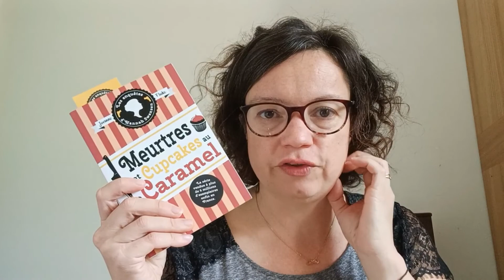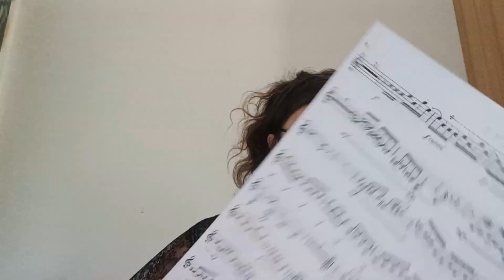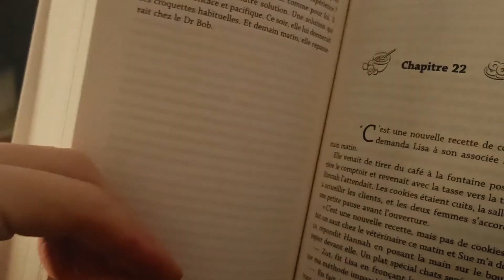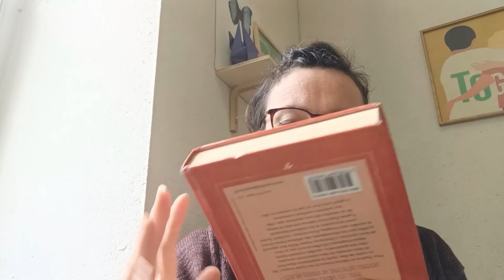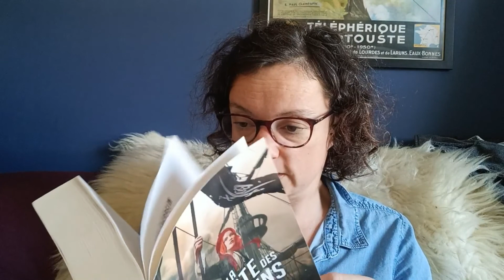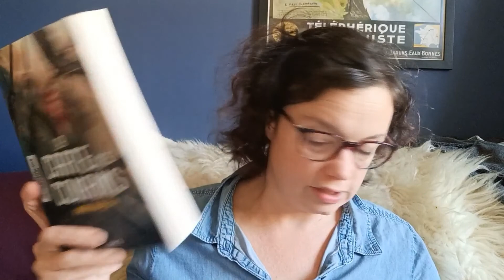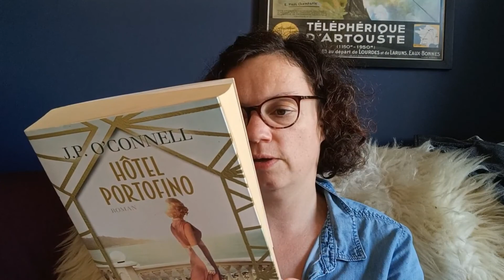Vlog #39 ( il va y avoir du changement...)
Venez passer un bout de temps avec moi.